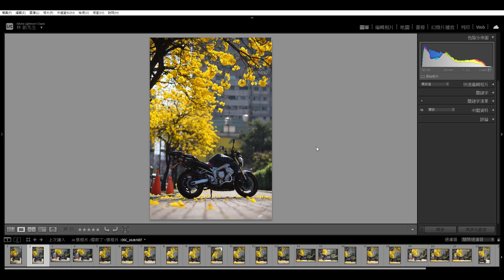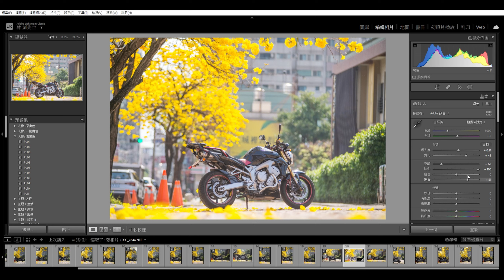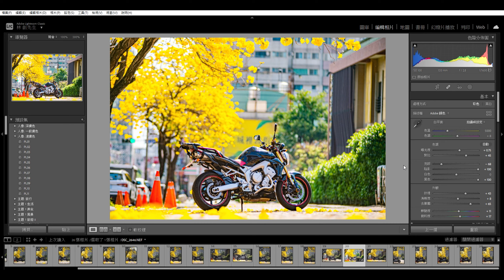拍照 原來要這樣拍 簡單拍出 摩托車的帥氣照片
每年的三月份 風鈴木黃花盛開，若沒有下雨就可以看到開得茂盛的風鈴木
剛好騎車去拍了幾張。